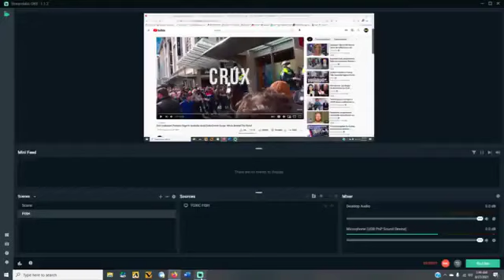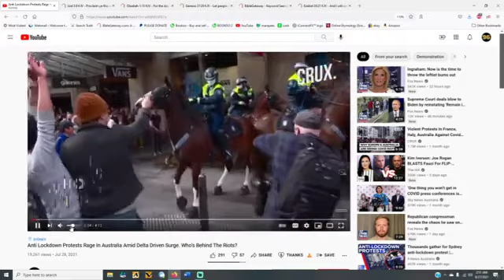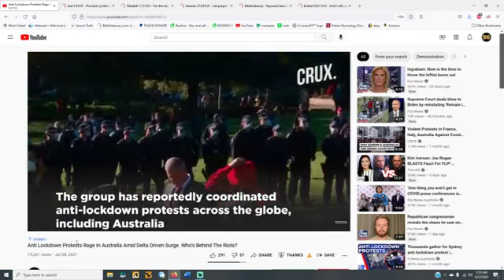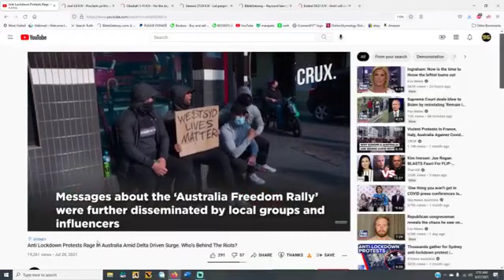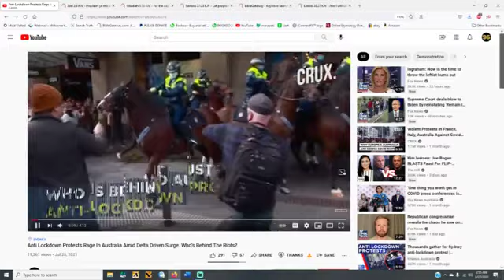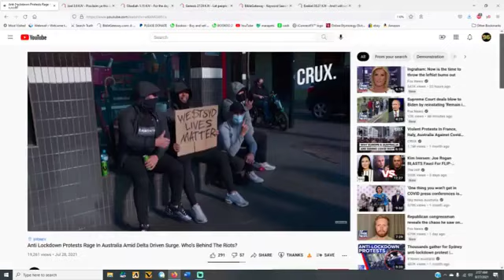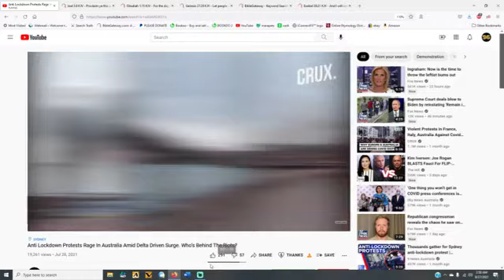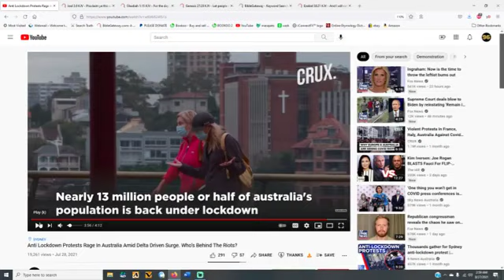JOEL 3:9!!!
MATTHEW 15:9 THEY WORSHIP ME IN VAIN
MATTHEW 20:28 THE SON OF MAN DID NOT COME TO BE SERVED.
DEUTERONOMY 6:13 FEAR THE LORD YOUR GOD AND SERVE HIM ONLY

MY EMERGENCY BACK UP CHANNELS!!!